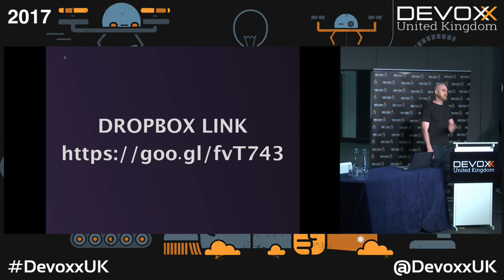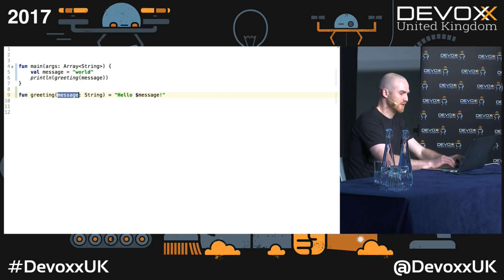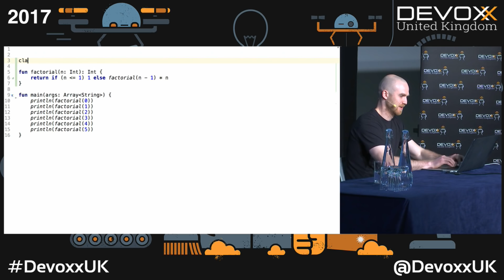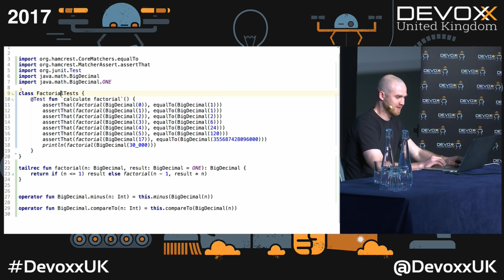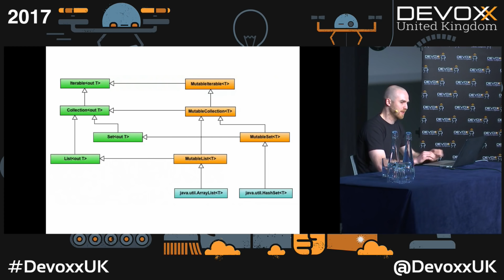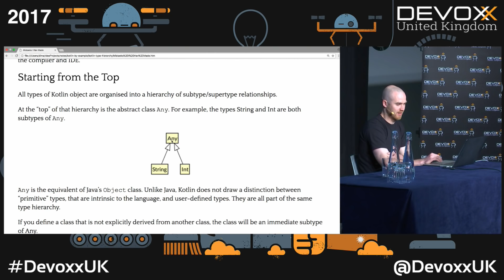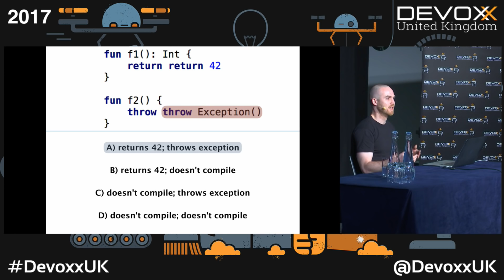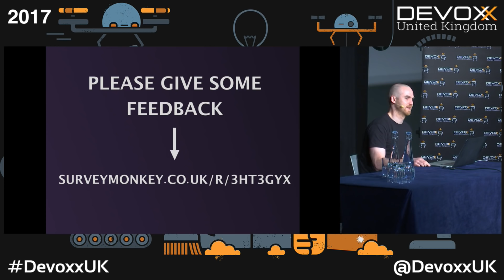An introduction to Kotlin by example by Dmitry Kandalov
Kotlin is what Java 9 should have been if it was written from scratch.

The goal of this session is to introduce audience to Kotlin programming language. The session is mostly live coding demo based on small programming problems written in Kotlin. It starts with "hello world" and continues to more complex examples ending with Kotlin puzzlers.

Target audience: software developers familiar with Java (Groovy, Scala or similar language).

Dmitry Kandalov has been programming and trying to get better at it since DOS times. He is currently working with Java and JVM languages such as Kotlin. One of his most recent programming endeavours is and re-implementation of 99 programming problems in Kotlin